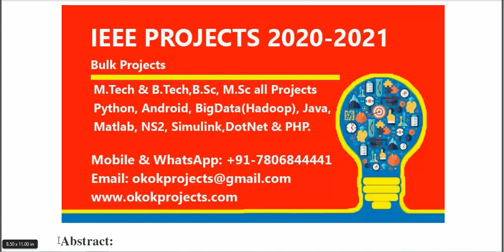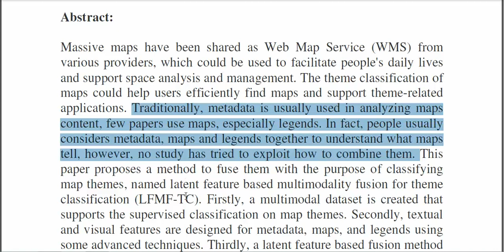A Latent Feature Based Multimodality Fusion Method for Theme Classification on Web Map Service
From Our Title List the Cost will be,
Python=4000/-
Java Project=2000/-
Support Including Packages
 * Complete Source Code
 * Complete Documentation
 * Complete Presentation Slides
 * Flow Diagram
 * Database File
 * Screenshots
 * Execution Procedure
 * Readme File
 * Video Tutorials
 * Supporting Softwares
Support Specialization
 * 24/7 Support
 * Ticketing System
 * Voice Conference
 * Video On Demand
 * Remote Connectivity
 * Document Customization
 * Live Chat Support